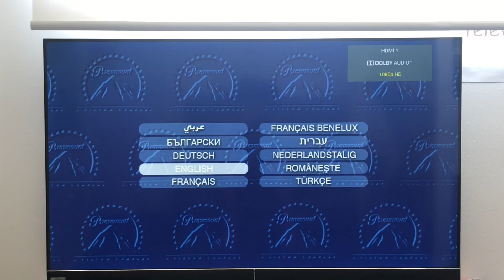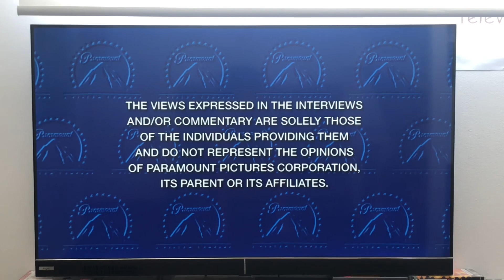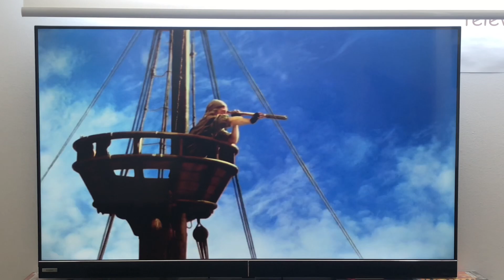The Opening to the SpongeBob SquarePants movie (2004) DVD